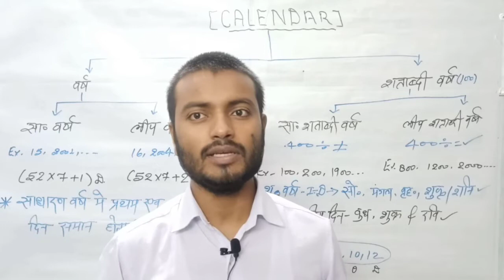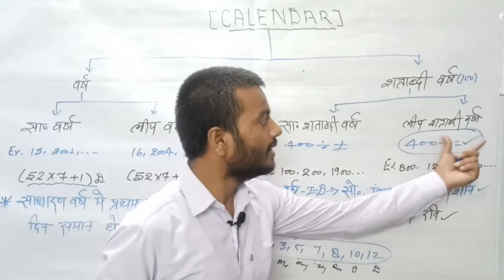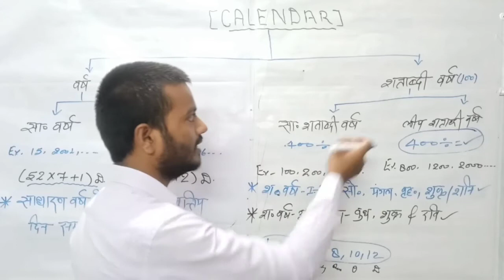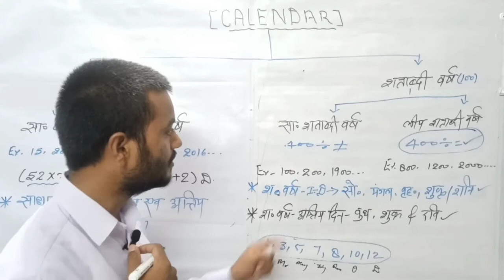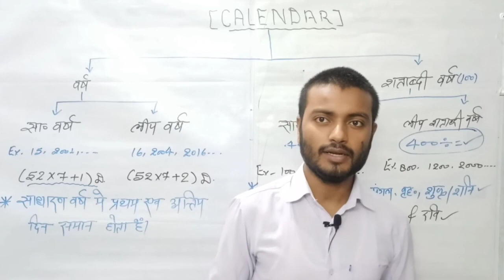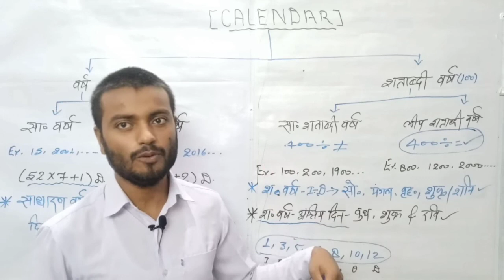Calendar Reasoning For CSAT, SSC Reasoning, Year, Ordinary Year, Leap Year, Centenary Year#reasoning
Calendar Reasoning For CSAT, SSC Reasoning, Year, Ordinary Year, Leap Year, Centenary Year